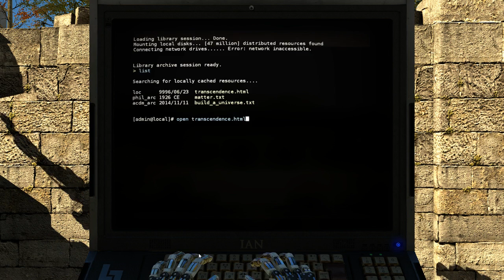The Talos Principle - Part 48: I Am Easily Fooled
Sometimes I find a solution I don't think the game intended. Sometimes I play right into its hands. This episode has both.

The Talos Principle is a puzzle game with a dense atmosphere of mystery and philosophical pondering. It builds the environment and world gently and with great care in a way that reminds me of Myst, one of my favorite game series of all time. Ponder your humanity and disable some turrets!

Thanks to StrikingSoul for gifting this game to me.